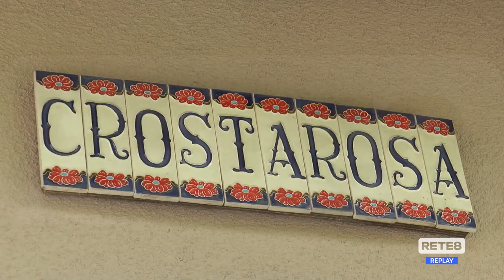Pizzoli - Bianconi ad Abruzzo dal vivo